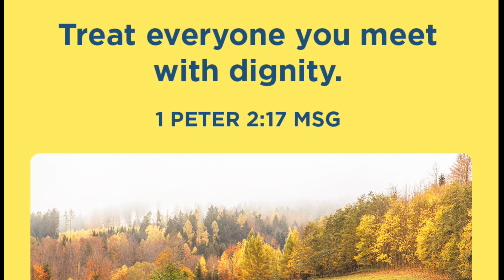Sexuality Education Nuggets Ep. 2